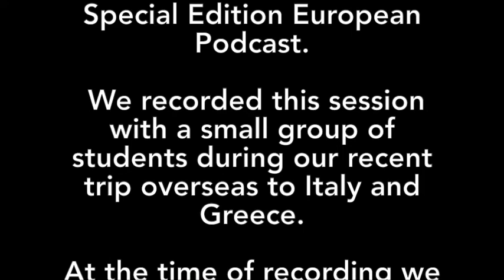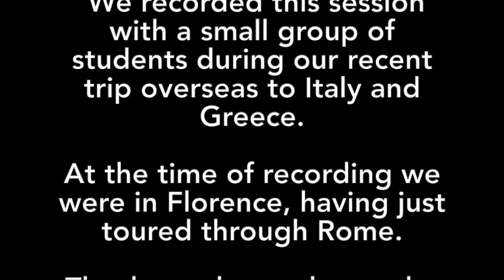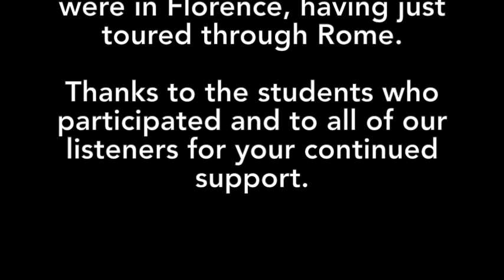History After Hours Season 7 Episode 7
Kevin Pumphrey   AP U.S. History
Ron Franklin          AP World, European, & Art History
Jeremy Nixon       AP U.S. & Comparative Government/Politics

Special Edition European Podcast. We recorded this session with a small group of students during our recent trip overseas to Italy and Greece. At the time of recording we were in Florence, having just toured through Rome. Thanks to the students who participated and to all of our listeners for your continued support.

SHOW LESS